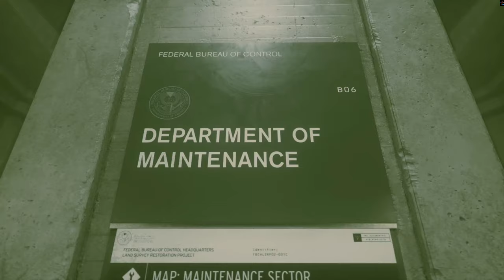Control - Directorial Override (Part 1)